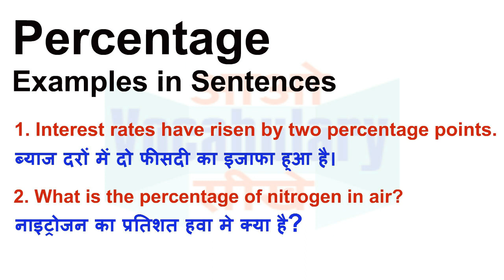Percentage Meaning in Hindi | Percentage Definition | Percentage Ka Matlab Kya Hota Hai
Percentage का हिन्दी मतलब
Percentage का हिन्दी अर्थ, Percentage की परिभाषा,
Percentage का अर्थ हिन्दी में, Percentage का इंगलिश अर्थ, Percentage का उच्चारण और उदाहरण वाक्य। Percentage का हिन्दी मीनिंग, Percentage का हिन्दी अर्थ, Percentage का हिन्दी अनुवाद